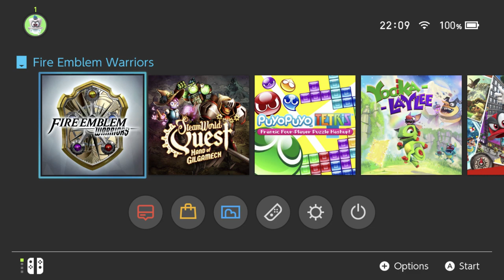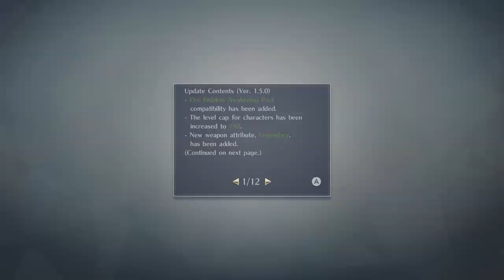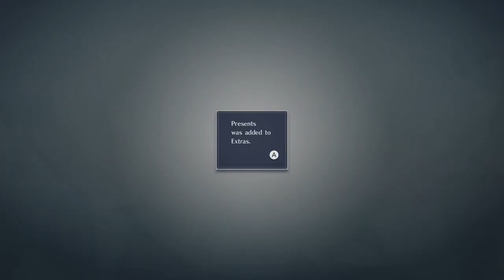First Thoughts: Fire Emblem Warriors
i check out that game? with the warriors??